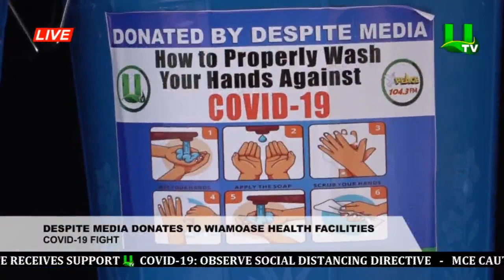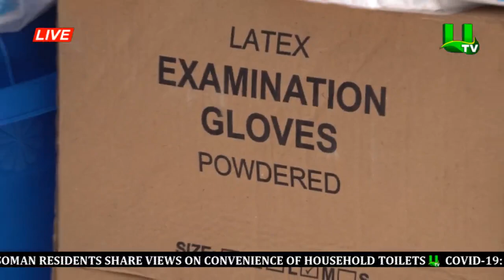Covid-19 Fight : Despite Media Donates To Wiamoase Health Facilities